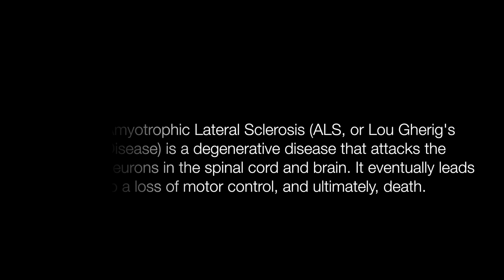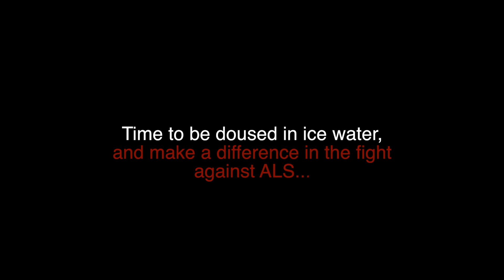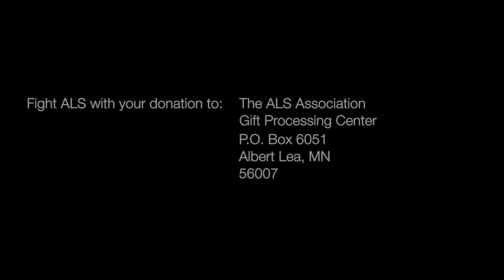Patrick Henry Ice Bucket Challenge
On August 29th, 2014, the Senior class of Patrick Henry, along with their principal, donated to the ALS Foundation at the school's annual First Friday event. And got ice water dumped all over them.